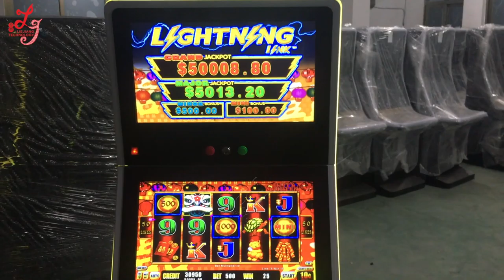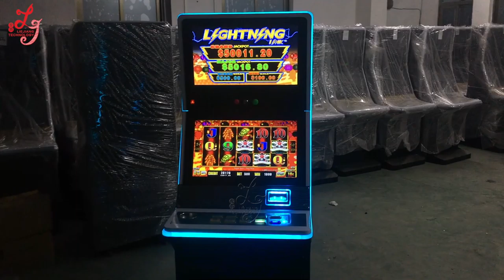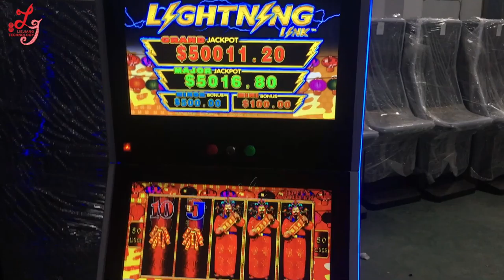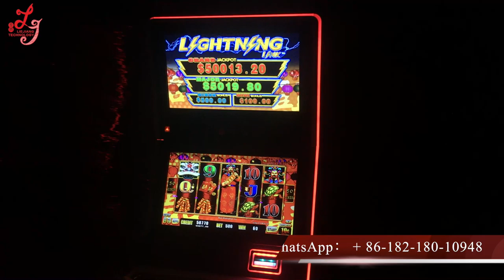Happy Lantern Lightning Link Slot Gambling Game Machines For Sale Original Supplier In China 喜悦灯笼